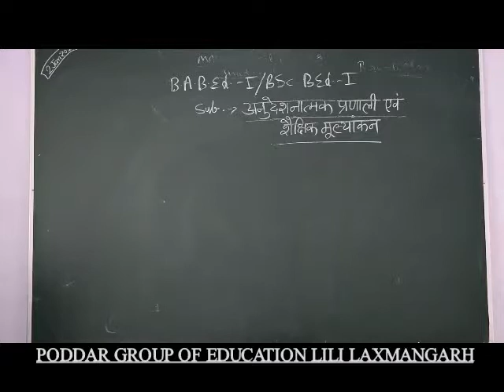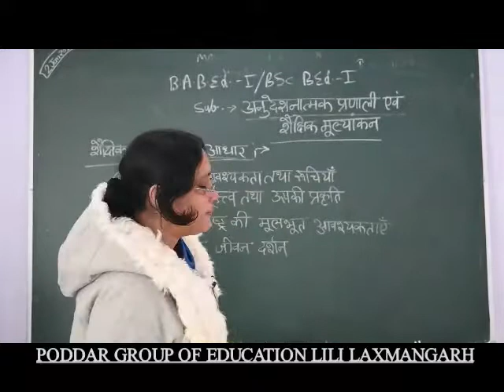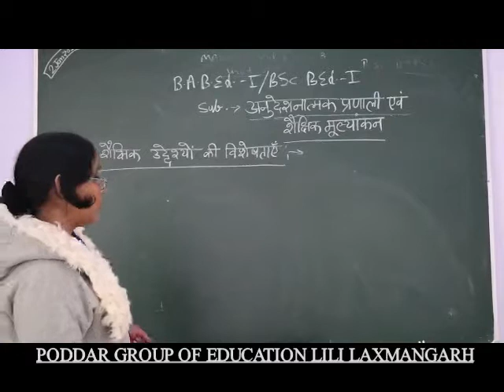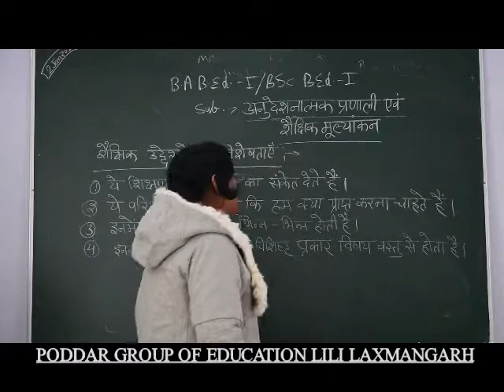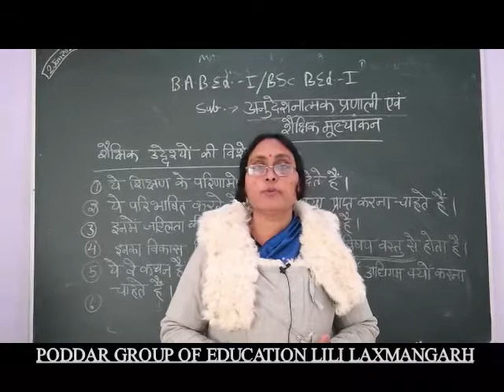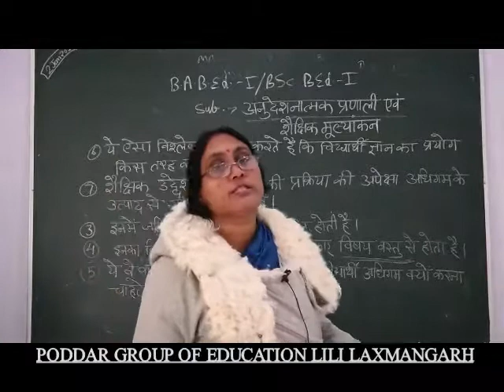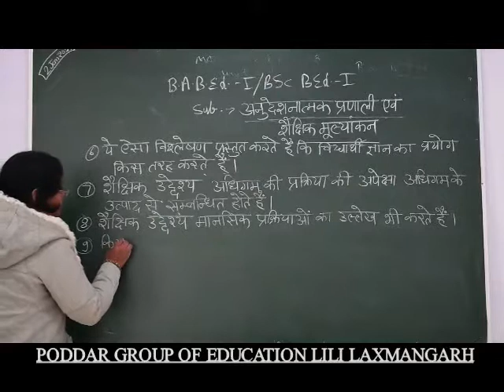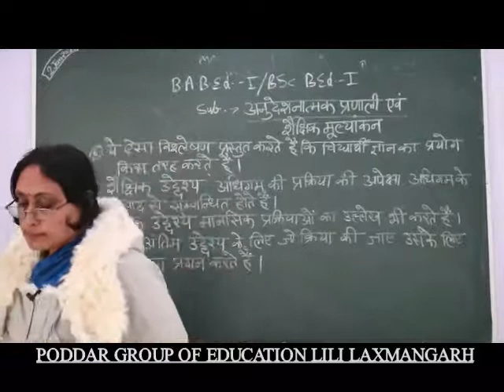B.A.B.Ed.-I/B.Sc.B.Ed.-I Sub.-- अनुदेशनात्मक प्रणाली एवम शैक्षिक मुल्यांकन By Neetu Sharma Part-8